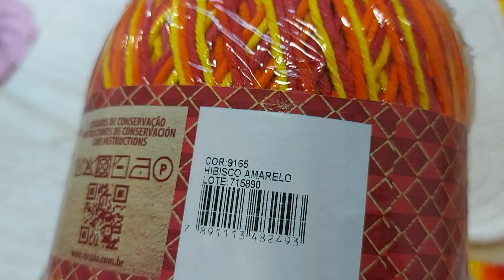Produção lindaa😍😍😀 jogo de cozinha Maria luiza, link do passo a passo na descrição.